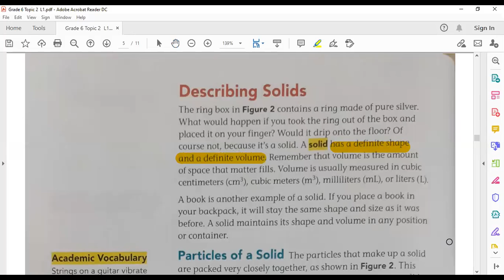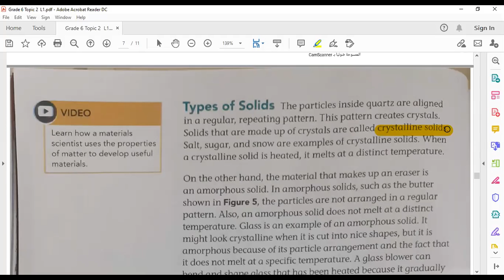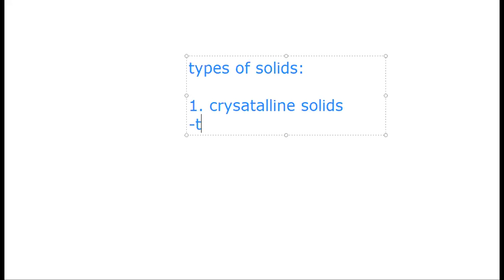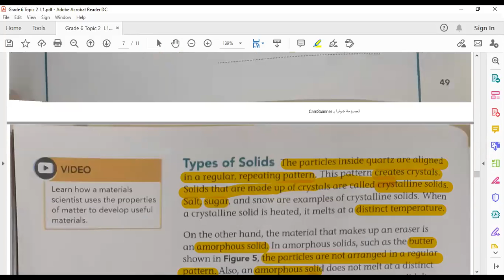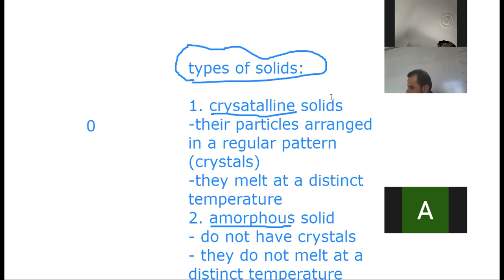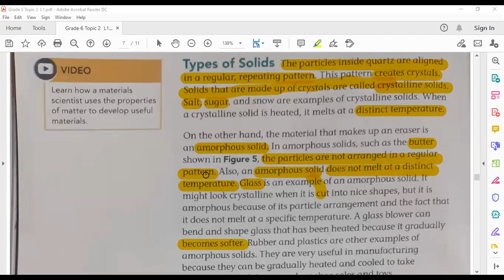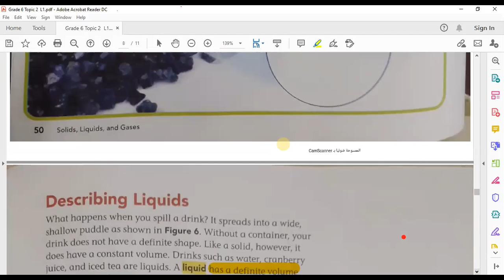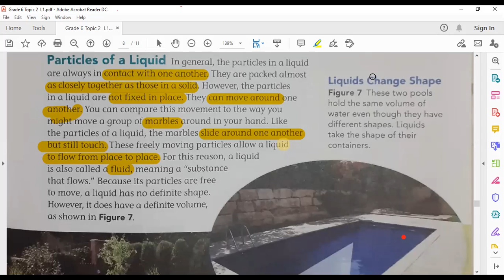Grade 6 Meeting 15/10/2020